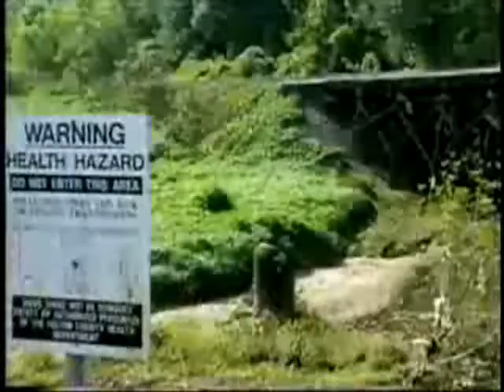Our Little Disaster - DreaD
This is the last song of the french rock band DreaD !
Inspired by the last events all around the world...and 'cose nobody gives a fuck about mother Earth... Hope you'll enjoy !

ROOOCK'OOON !